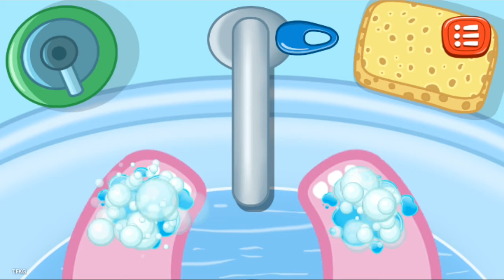Doctor surgeon. Hospital for kids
Game Name:- Doctor surgeon. Hospital for kids